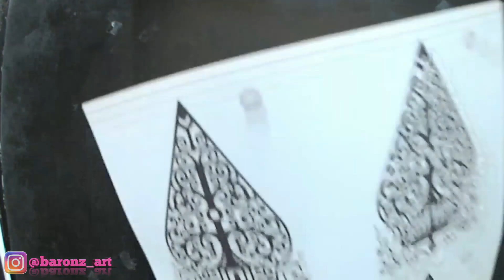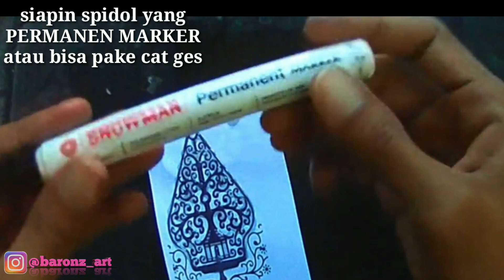Cara Mudah || Bikin Gunungan Wayang Untuk Pernik Mahar Nikah [ Cukup Modal Rp.2000 Aja ]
Makasih yang udah klik video ini jangan lupa,

Tips & cara

Dan barangkali mau order lukis atau mahar nikahnya bisa DM
Atau bisa juga